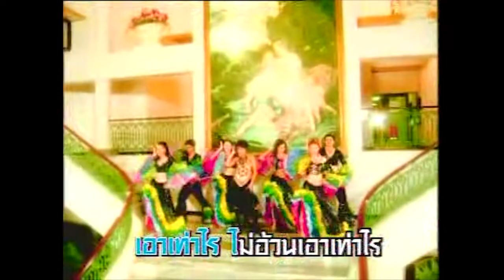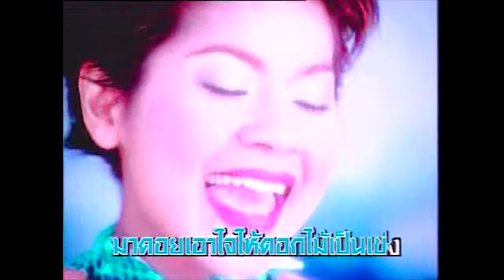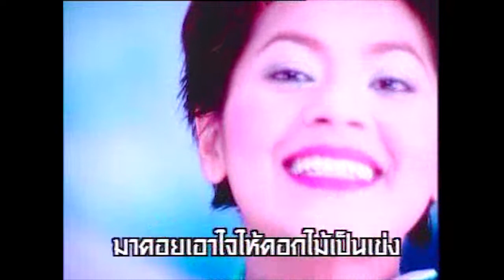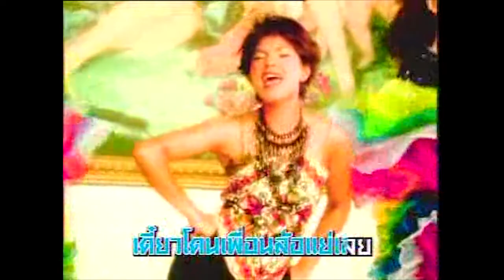ไม่อ้วนเอาเท่าไหร่ - ตั๊ก ศิริพร [OFFICIAL MV]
เพลง ไม่อ้วนเอาเท่าไหร่
อัลบั้ม ฉันไม่ใช่นางเอก
ศิลปิน ตั๊ก ศิริพร อย่ยอด
Lepso Studio

Joox : https: available
iTune Music : available
TrueID Music Link :available

เนื้อเพลง :

บอกสิเออ เธอจะเอาเท่าไหร่
เอาเท่าไร ไม่อ้วนเอาเท่าไร
บอกสิเออ เธอจะเอาเท่าไร
เอาเท่าไร ไม่อ้วนเอาเท่าไหร่
มองอยู่นาน ก็ดูเข้าที
พอเห็นความหล่อเหมือนกัน
แต่มองนานนานแล้วก็ชักจะหวั่น
ก็เริ่มจะเห็นไขมัน
ดูอีกทีเท่ดีไม่เบา
กระเป๋าคงหนักเหมือนกัน
แต่ตอนทำตาซึ้งเหมือนหมูชวนฝัน
ยิ่งดูยิ่งขำกลิ้งเลย
ใจเธอดีชอบๆ จังเลย
ไม่เคยไม่เคย พบใคร
มาคอยเอาใจให้ดอกไม้เป็นเข่ง
ร้องเพลงให้ฟังทุกวัน
อยากจะเอาหัวใจให้ไป
ก็ชอบใจอยู่เหมือนกัน
แต่ควงกันเดินแล้วต้องคิดอีกนาน
เดี๋ยวโดนเพื่อนล้อแย่เลย
อ้วนเอาไว้ให้ใคร อ้วนไปเพื่ออะไร

Executive Producer : วิศาล พันลาย
Producer : ศาสสัณฑ์ บุญญาสัย, วิศาล พันลาย
ที่ปรึกษา :  คุณลาศ , คุณวิฑูรย์ , คุณสายพิณ , อ.วิทยา , คุณบวร
ศิลปิน ขับร้อง :  ตั๊ก ศิริพร อยู่ยอด
ร้องประสาน : แหม่ม นัฏธร, ปอย ภัคพร และจุ๋ย
บันทึกเสียง :   LEPSO STUDIO
เรียบเรียงเสียงประสาน : ปุ๋ย - ศาสสัณฑ์ บุญญาสัย
ดนตรีดีไซน์ :  ต้อย, ปุ๊ก,  ตี๋, กบ , ไข่
MIX DOWN : ปุ๋ย ศาสสัณฑ์, ''ผู้ช่วย'' ไก่ วันชัย